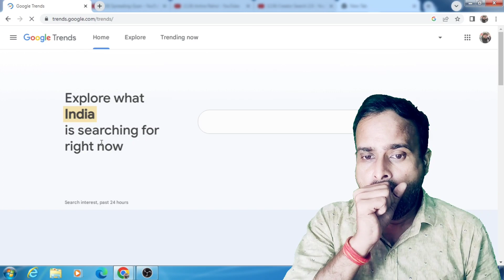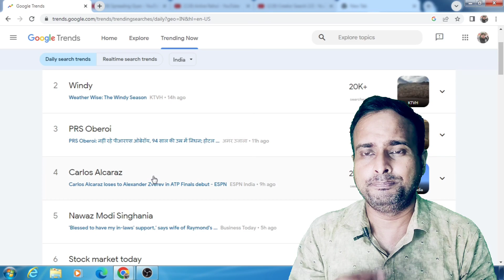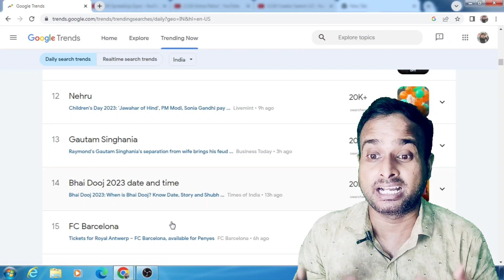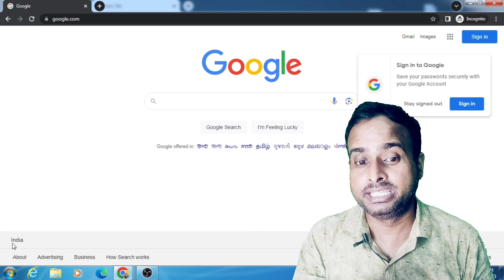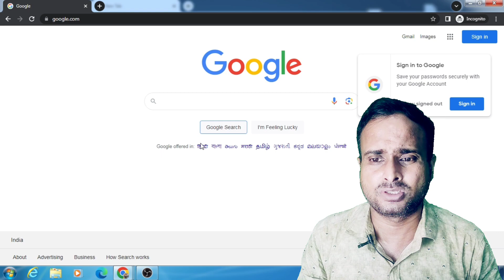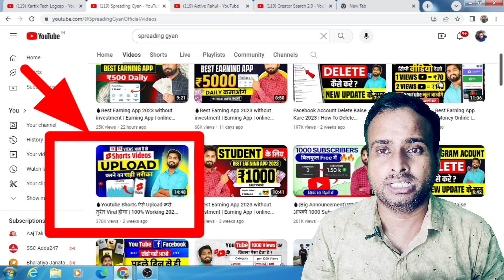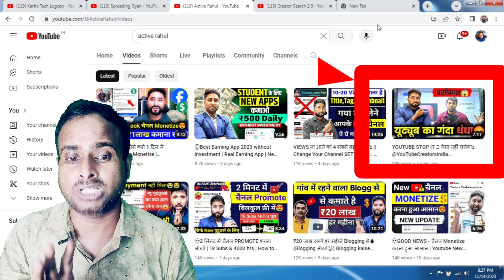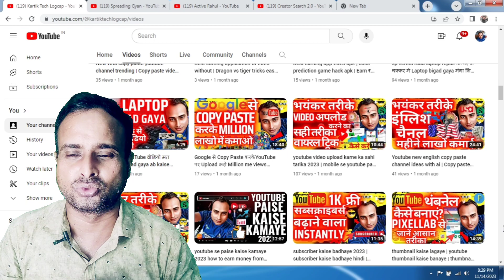Trending topics for youtube पर वीडियो बनाओ तुरंत होगा Viral video | Youtube trends 2024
किसी भी तरह के सुझाव या सवाल के लिए आप मुझे कमेंट कर सकते हैं। जिससे मेरा मोटिवेशन बढ़ेगा और मैं आपके लिए इसी प्रकार की Trending topics for youtube पर वीडियो बनाओ तुरंत होगा Viral video | Youtube trends 2024 संबंधित और भी उपयोगी और महत्वपूर्ण जानकारियां लेकर आता रहूँगा !

आज का यह वीडियो Trending topics for youtube पर वीडियो बनाओ तुरंत होगा Viral video | Youtube trends 2024 पसंद आया हो तो पोस्ट को Like और Share करना ना भूलें।

Description:-